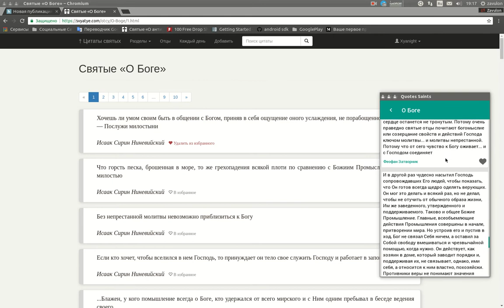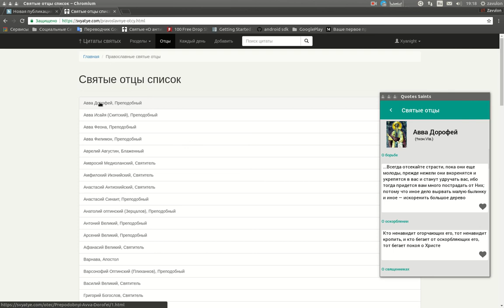Цитаты Святых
Клиент сайта написанный с использованием фреймворка Kivy + Python 3.